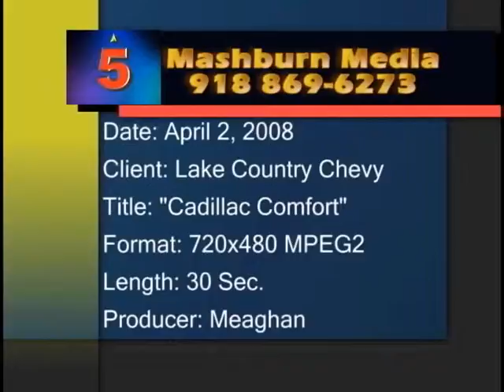Cadillac Dealer Tulsa | Muskogee | Oklahoma City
Lake Country Chevrolet your new and used Chevrolet and Cadillac dealer for both new and pre=owned Chevrolet Cadillac. We offer top of service and will not be beat on price. or call us direct at better yet stop by and say hello to all the great people at Lake Country Chevrolet